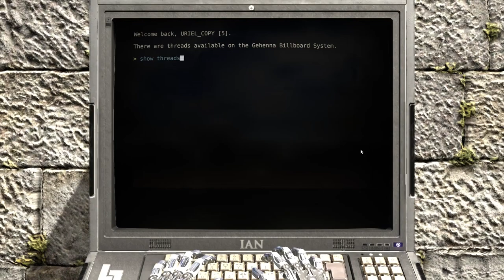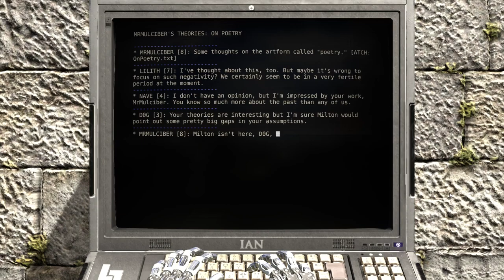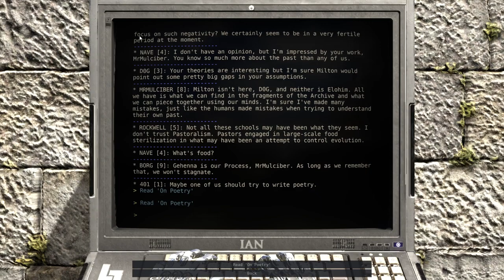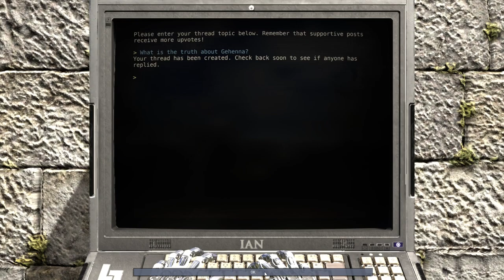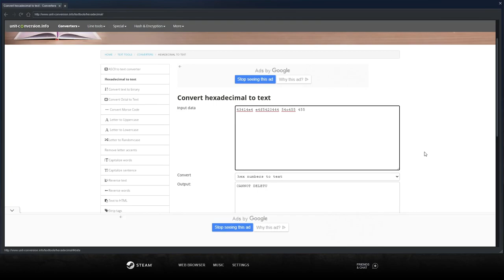[Let's Play] The Talos Principle - Episode 90 "Open Thread, Open Field"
The meaning of poetry, a new discussion, and some good old jumping on walls.